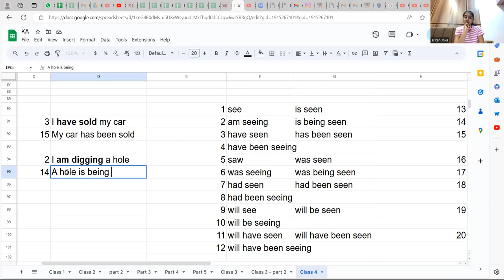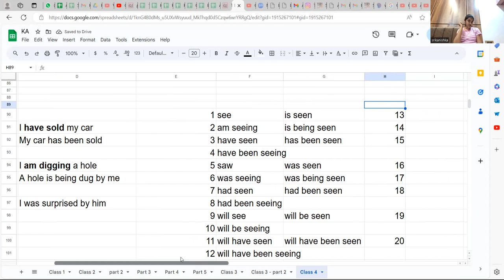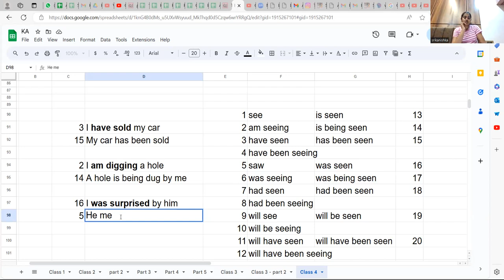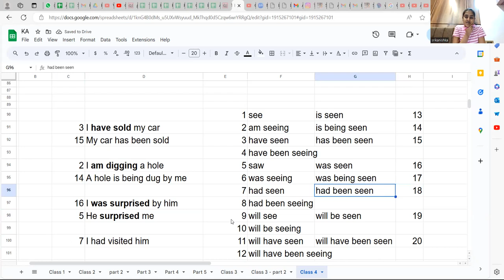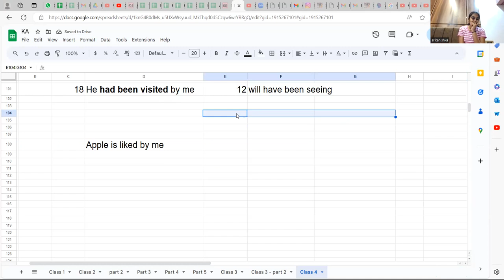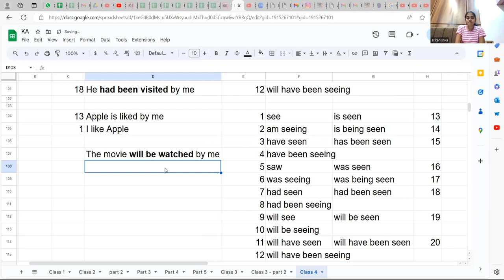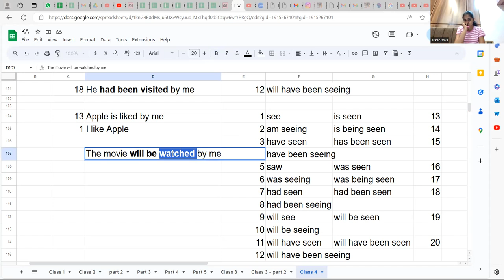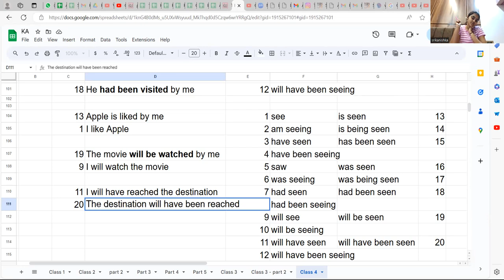Class 4 - KA- 2024 -Active Voice, Passive Voice, Auxiliary Verbs, TENSES, PRESENT, PAST, FUTURE-pt 3